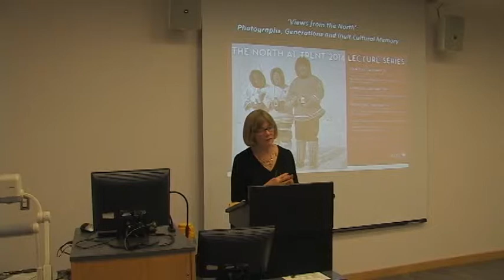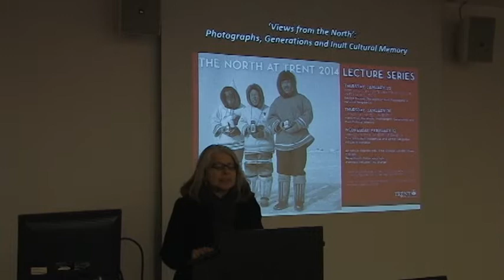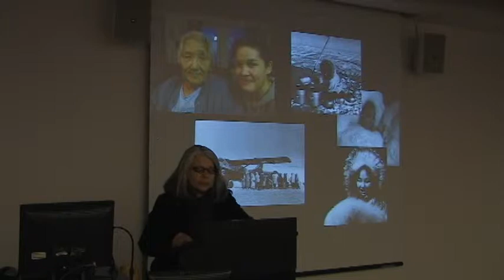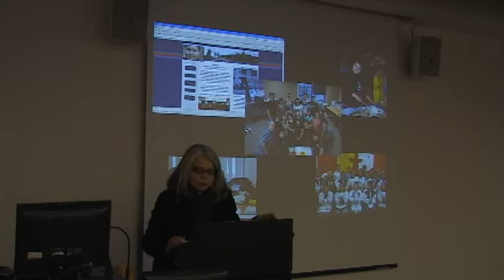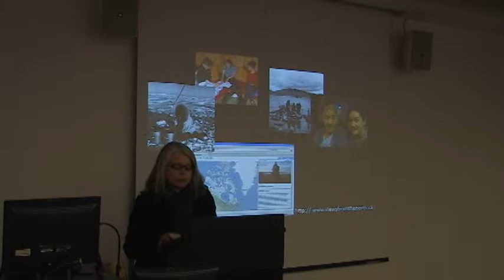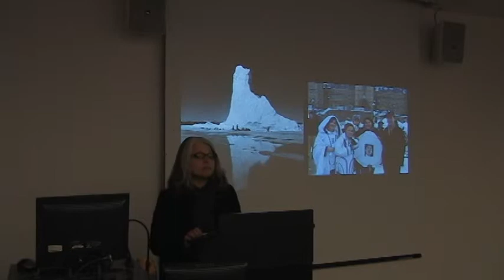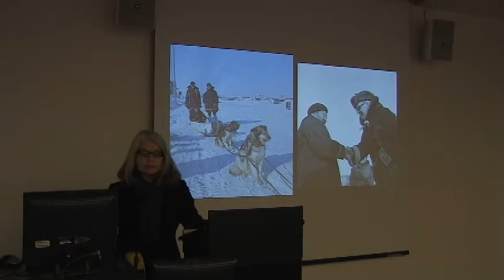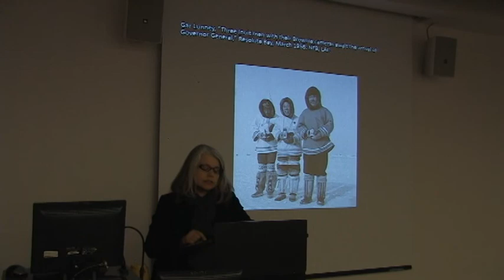North at Trent 2014 Lecture Series with Dr. Carol Payne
“Views from the North: Photographs, Generations and Cultural Memory”

Dr. Carol Payne’s lecture “Views from the North: Photographs, Generations and Cultural Memory”, the second in the Northern Lecture Series, will be held on January 30, 2014 at 7:30 p.m. Professor Payne, of Carleton University, has published extensively on the National Film Board of Canada, the North and Canadian identity. She has also participated in “Project Naming,” a project spearheaded by Library and Archives Canada to enable Inuit communities to reclaim archival photographs taken of Inuit who were never properly identified.